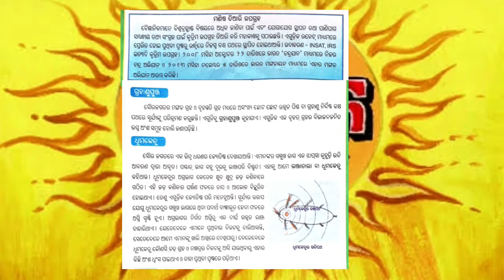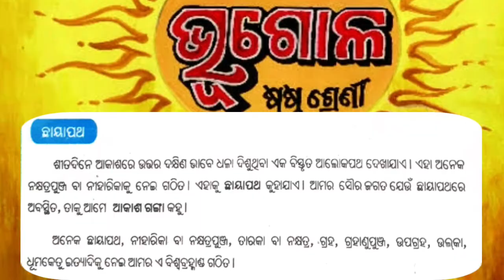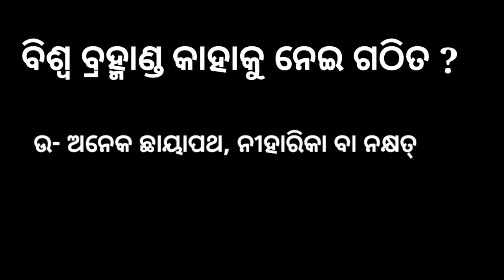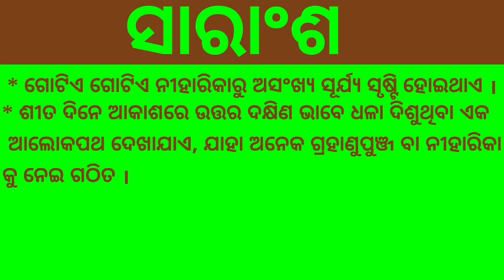Class 6 Geography Pruthibi OSaurajagata//Part 7//Osepa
Chinmayee Plaban Priyansi

I am Chinmayee Patel
Asst. Tr.
Govt. U.P.S., Kabaribahal
Bamra  Block
Sambalpur Dist

The Links of Other Parts of This Topic (Pruthibi O Saurajagata)given below.

You can also get my Geography Videos by touching the any blue button below.

THANKS FOR WATCHING1🙏🏻🙏🏻🙏🏻🙏🏻